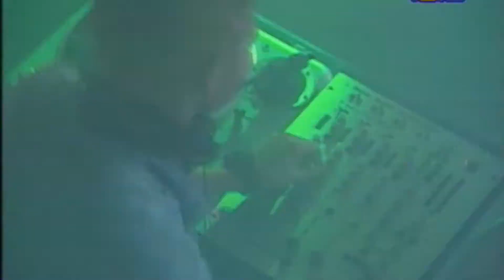Escanor - Are You Ready (Live @ Club Rotation) (2001)